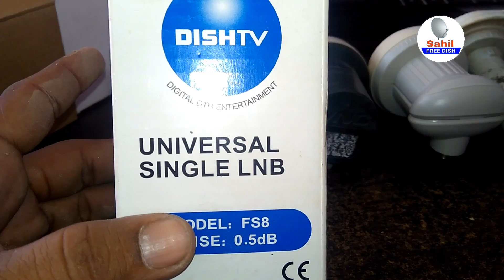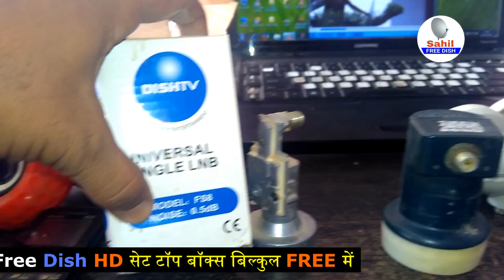Dish LNB सबसे ज्यादा Signal antenna में 99% सिग्नल आएगा बस यह वाला जुगाड़ लगा लो